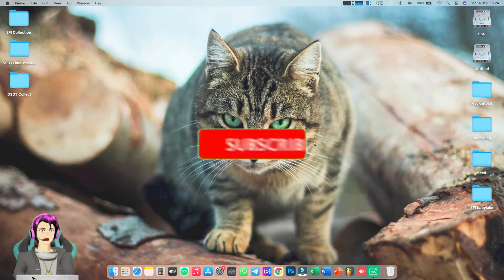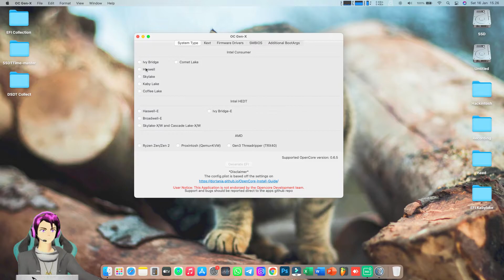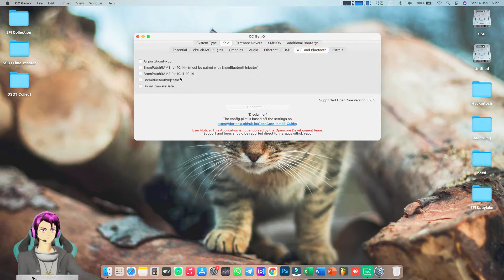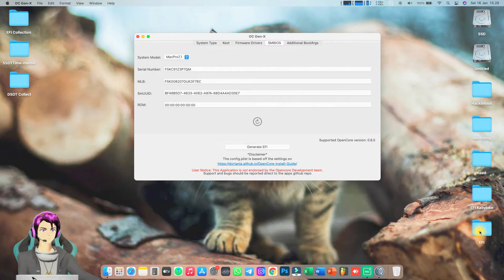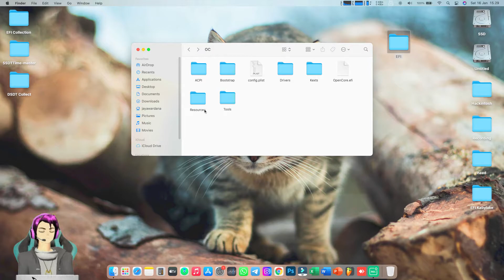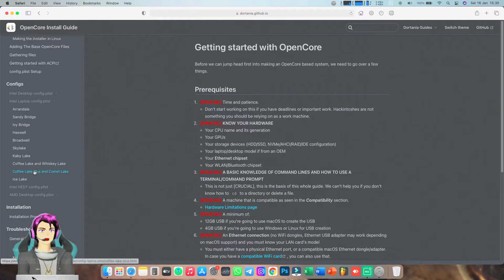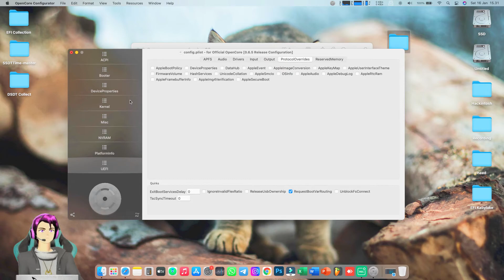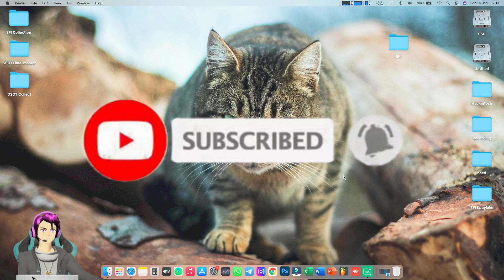BUILD EFI OC DENGAN MUDAH VERSI 0.6 5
Halo teman-teman
video kali ini akan menjelaskan cara membuat OC 0.6.5 dengan cepat dan mudah tanpa ribet .